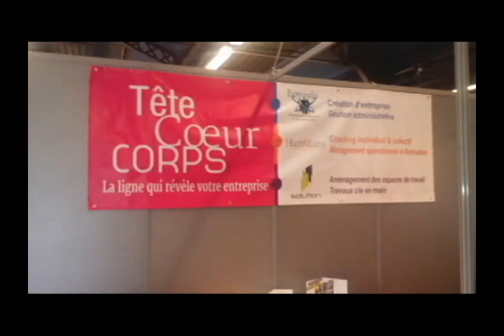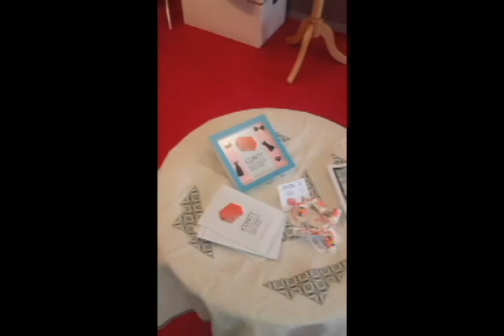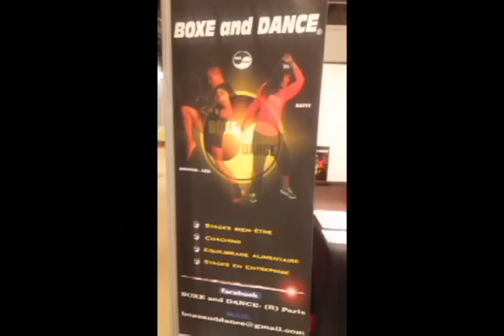Salon de la Femme 2015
14 et 15 mars 2015

 Le Salon de la Femme

Ce salon organisé par des femmes et pour des femmes vise à mettre en avant la création, le savoir-faire de la femme d’aujourd’hui

dans différents domaines : industrie, culture, commerce, mode, artisanat, gastronomie, écologie, santé et monde associatif.